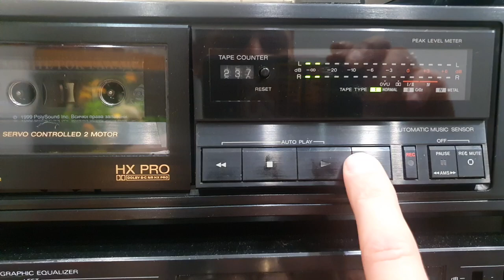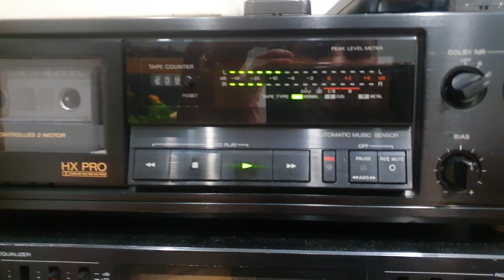Sony tc k 410